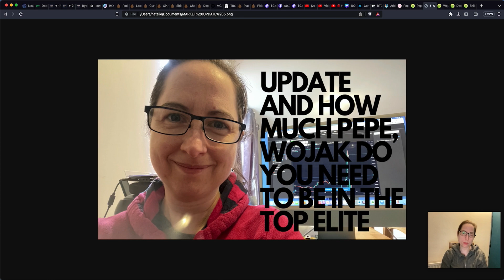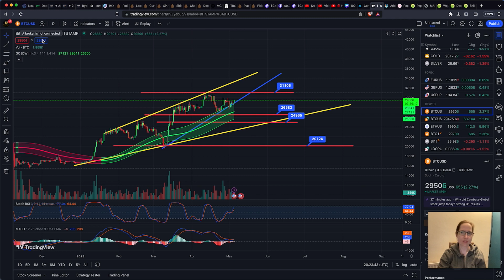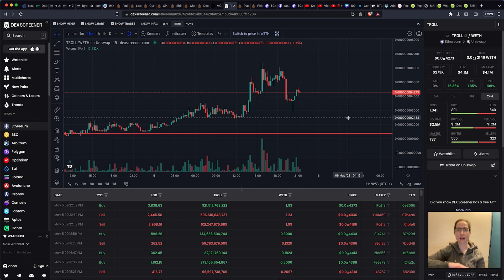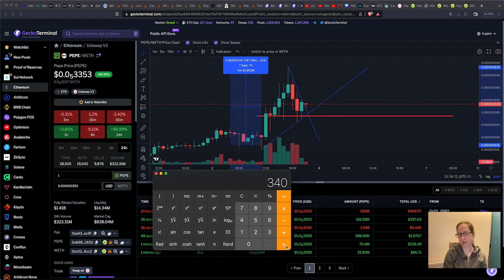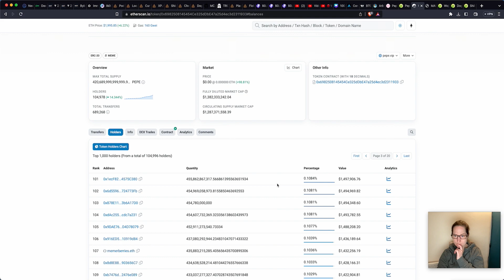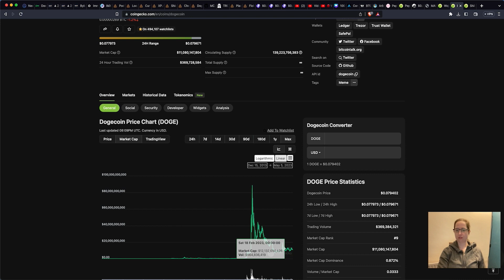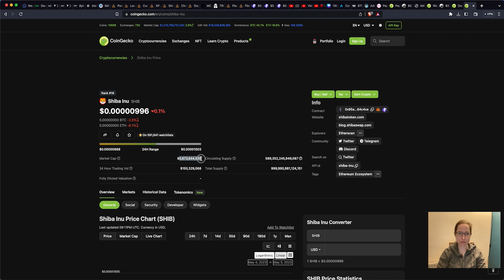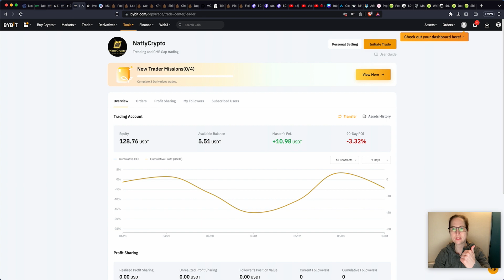OUR MARKET AND RECENT TRADE UPDATES - HOW MUCH PEPE AND WOJAK DO YOU NEED?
Copy trade link

This is educational content only and never financial advice. Please do your own research before you invest your money. If it’s financial advice you want? Please see a financial advisor.

0x0F05C5a7C054b067EddD38De42D5eC105003e11E

Kucoin. Offers up to $500 beginner packs etc.

Pi: is a new digital currency developed by Stanford PhDs, with over 35 million members worldwide. and use my username (Jaimet2525)